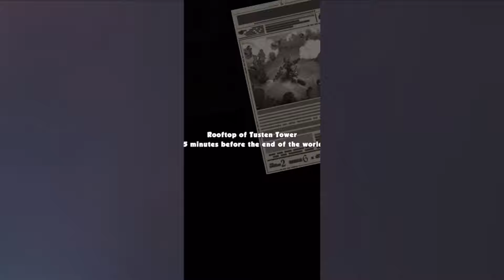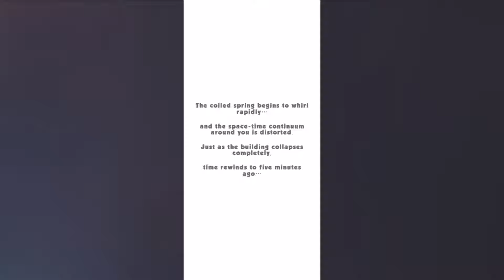Final 5: Survival! Gameplay Walkthrough - Survive the zombie horde (iOS, Android)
Tik tok…5 MINUTES. Tik tok….Can you save the world in only 5 MINUTES? All you can do is try to survive and defeat the boss or die trying to give humanity a second chance.

Final 5 is a fast-paced, fun shooter, melee, time survival, adventure, action RPG simulator games with roguelite and roguelike elements.

There’s no place else to run or hide, survival is your only goal.

KEY GAME FEATURES:

• One-handed 2.5D survivor gameplay

• Fast and casual play sessions available for busy players

• Choose between easy/hard game modes

• Intense battles against epic bosses

• Distinctive abilities and unique skills for each hero

• Fuse and upgrade weapons to deal even higher damage

• Randomised item drops and power-ups during gameplay

• Wide range of power ups and upgrades once you level up in the game